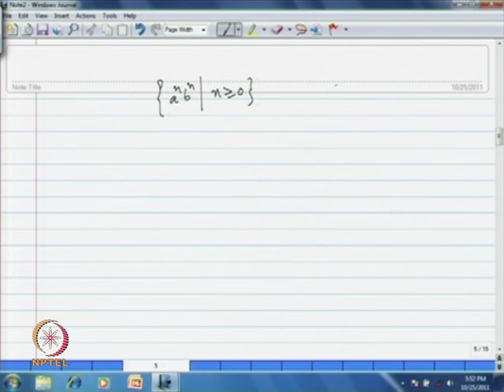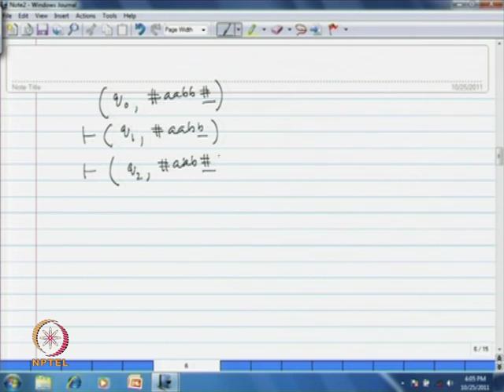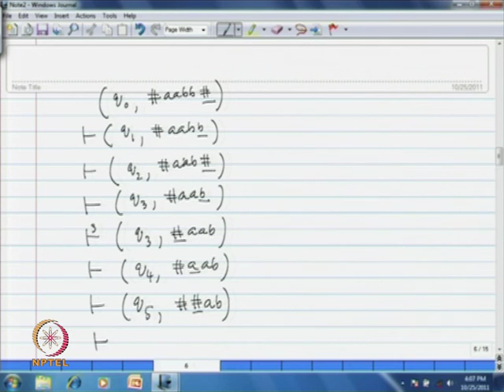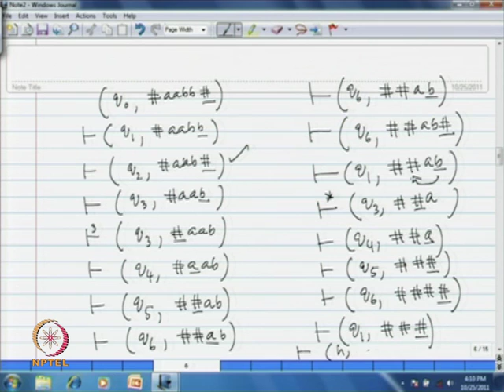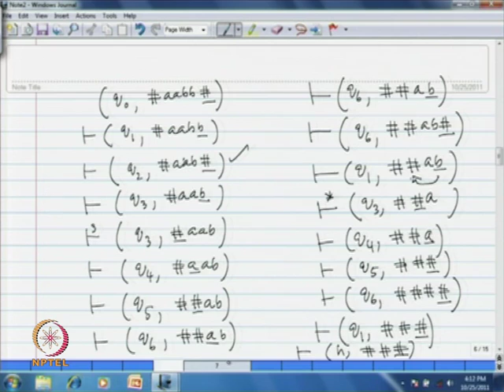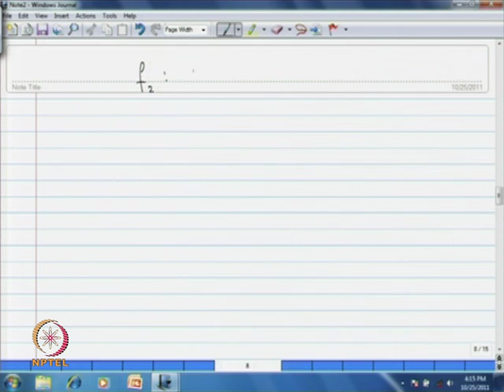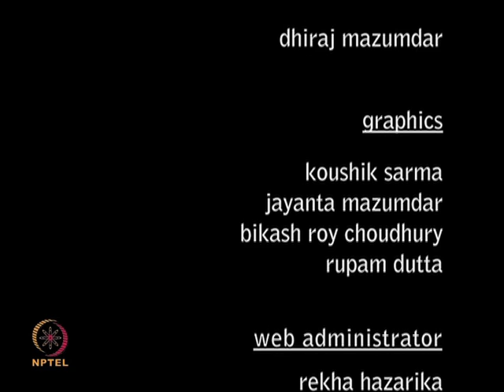Mod-11 Lec-02 Turing Computable Functions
Formal Languages and Automata Theory by Dr. Diganta Goswami & Dr. K.V. Krishna,Department of Mathematics,IIT Guwahati.For more details on NPTEL